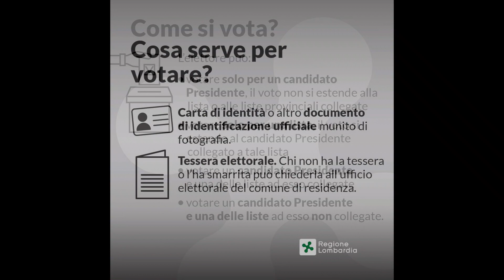MimoseTime. Elezioni Regione Lombardia. Intervista a CARMELO AVVEDUTO. Lista Moratti.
L'intervista di Ketty Carraffa a Carmelo Avveduto, candidato alle elezioni del Consiglio regionale della Lombardia, per la Lista Moratti, si svolge a Sesto San Giovanni, presso "Bread&Coffee", bar e panetteria che da' sulla Piazza Martiti di Via Fai, di Beppe La Grassa, durante un gradito aperitivo e incontro con tanti abitanti della zona, coinvolti nella chiacchierata e molto interessati al suo programma elettorale. Carmelo, classe 1972, con "radici orgogliosamente siciliane" - come racconta, travolge con il suo grande entusiasmo nel dimostrare l'impegno a svolgere, qualora fosse eletto, l'attività di Consigliere regionale, con intenti di miglioramento delle diverse funzioni regionali e, soprattutto, per stimolare lo sviluppo del "cuore della Regione Lombardia", ovvero, l'area metropolitana milanese e l'attenzione sui temi legati alle nuove generazioni, sui loro disagi e piani di sostenibilità ambientale (come la ricerca per il biometano ed idrogeno, ad esempio)...
Siamo nel bel mezzo del tour impegnativo della campagna, ormai verso la fine della tornata e Carmelo, non mostra alcun cenno di stanchezza, anzi; è assolutamente consapevole che l'incontro con tante persone, "dal vivo", sia l'unica strada possibile per rispondere, concretizzare e realizzare le numerosissime esigenze reali dei cittadini che si affidano alla Politica e agli amministratori con il voto del 12 e 13 febbraio. Carmelo racconta quanto siano importanti le relazioni con le persone "vis a a vis", unite alla ormai presenza dei social che sono sì utili, ma che non risponderanno mai al totale e atavico principale bisogno di tutti: la Comunicazione interpersonale.